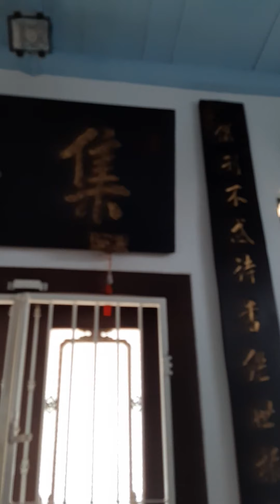Rumah Barang Antik Peranakan | Antique House | Mini Antique Museum Baba Nyonya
100% original antiques collections